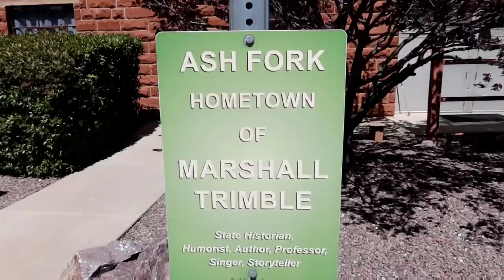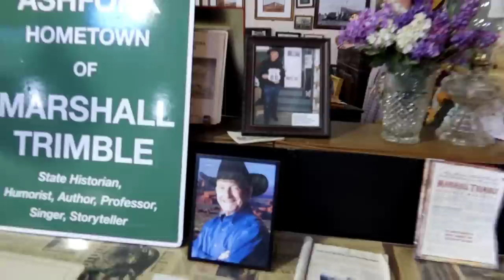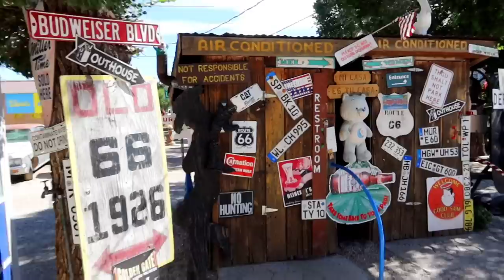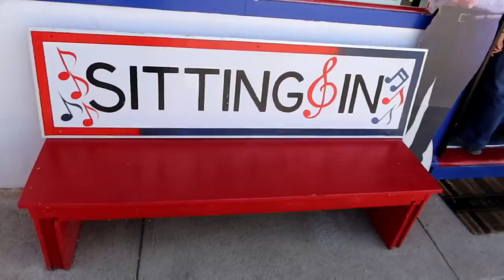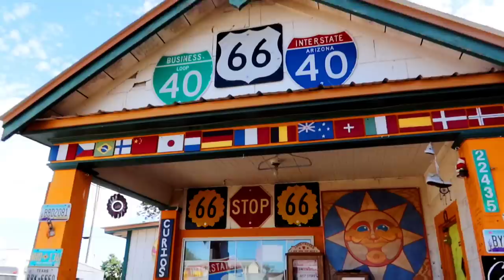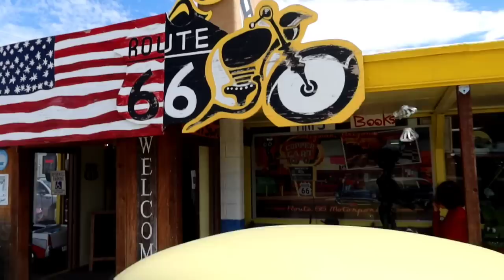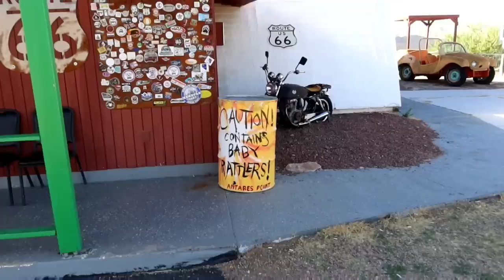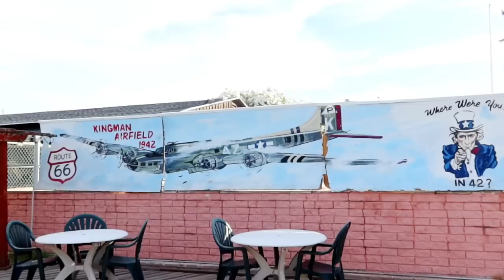ROUTE 66 Ash Fork, AZ to Kingman, AZ | DAY 23 Seligman, Delgadillo's Rt 66 Legacy